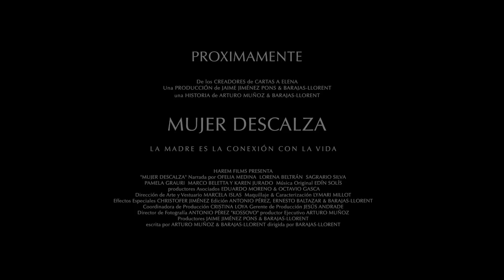"MUJER DESCALZA" Música EDIN SOLIS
BANDA SONORA de la película mexicana MUJER DESCALZA del director Martín Barajas Lloren't.

Compuesta y dirigida por Edín Solís.

Sección de Cuerdas de la Orquesta Sinfónica de Heredia.
Grabado en San José, Costa Rica en Junio del 2015.

Violines I:

Erasmo Solerti
Adriana Cordero
Cristian Cruz
Caterina Tellini
Nancy Alvarado
Brenda Zamora

Violines II:

Azeneth Loáisiga
Andrei Valerín
Sandra Ramírez
Carlos Vargas
Luissana Padilla
Priscilla Montalván

Violas:

Jeffrey Chavarría
Samuel Ramírez
Elisa Hernández
Jafeth Quesada
Mario Sequeira

Violoncellos:

Cristian Guandique
Beatriz Melendez
Blanca Guandique
Gabriel Solano

Contrabajos

Jose Pablo Solís
Alberto Moreno

Milena Granados (Voz)

Grabado por Musitica S.A
Ingeniero de Grabación Carlos "Pipo" Chaves
Mezcla: Erick Román
SoloHits Recording Studios

Cámaras:
Fernando Torres
Rafael Cascante
Sergio Meza
José Miguel González
Luis Salas

Edición:
Luis Salas